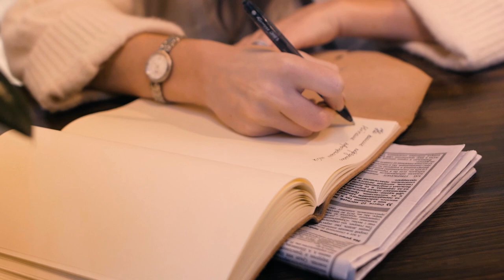18. Aldeanas del siglo XXI Galicia. Lola Rontano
Aldeanas del siglo XXI es un reconocimiento a las mujeres que revitalizan el medio rural español, siendo con sus testimonios, las mejores prescriptoras.